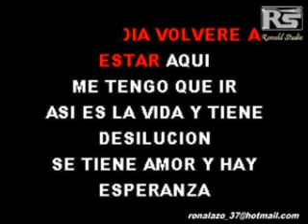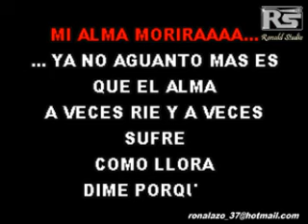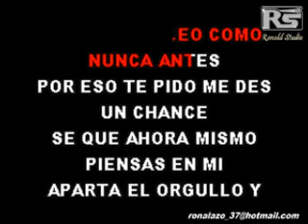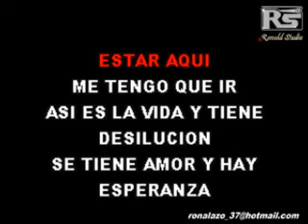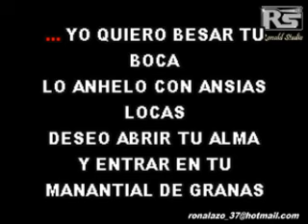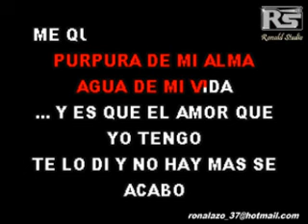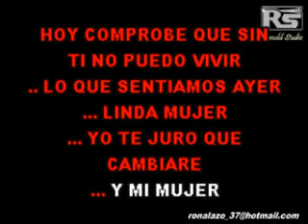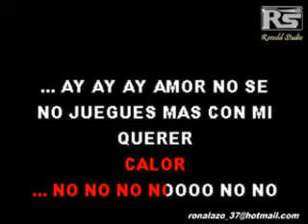KARAOKE ADOLESCENTES PORFI SUPER POPURRI